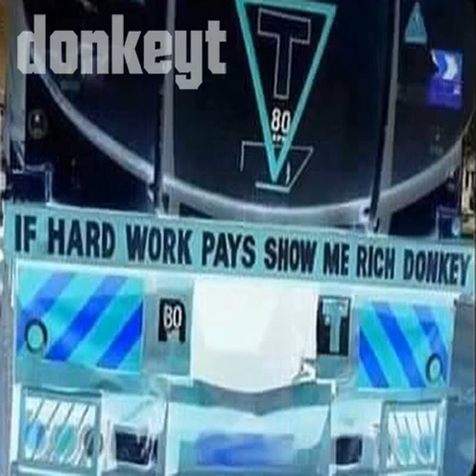08 donkeyt the tempest prognosticator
Track from the album, 'If hard work pays show me rich donkey'' by donkeyt.